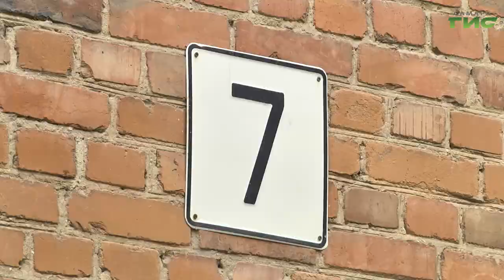Сотрудники Госавтоинспекции провели рейд по соблюдению ПДД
В центре внимания - аварийно-опасные участки дорог. Сотрудники Госавтоинспекции провели рейд по соблюдению ПДД на улице Краснодонской. Там с начала года произошло 3 дорожно-транспортных происшествия с участием детей. Один ребёнок погиб. О правилах дорожного движения с детьми и их родителями говорили  сотрудники ГИБДД. Тему продолжит Елена Чернявская.